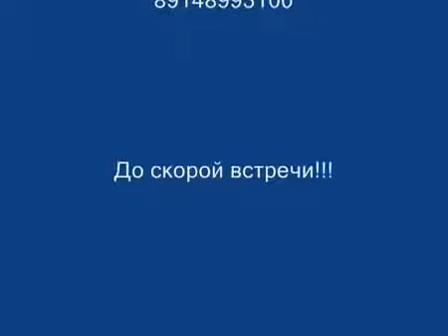12 вопросов к Равилю Габдуллину по Экономии Топлива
Этому интервью почти 10 лет. Но оно не теряет своей актуальности! А лишь наоборот повышает интерес и объясняет нашим партнерам тему, как работают разные продукты для экономии топлива. Это интервью я брал у Равиля Габдуллина  много лет назад, когда мы применяли еще старые технологии типа MPG Boost и MPG Caps.
Прошло время. Много водуы убежало. Старые компании закрылись. Старые запасы продуктов по экономии топлива распродались. Топливо выросло в 2-2,5 раза по цене, а его качество оставляет желать лучшего. Это большая проблема для людей. И поэтому Академия Успех Вместе снова возвращает в ассортимент нашего интернет-магазина катализатор горения топлива. Но сегодня это уже новый продукт, изготовленный по современным требованиям к топливу и к его безопастности. Пять лет этот продукт продавался на рынке традиционного бизнеса под торговой маркой Топливо Дар в виде жидкости. И сейчас у нас появилась последняя модификация этого продукта в виде таблеток. Это более удобно для деления при заправке,  легче хранить, легче заправлять и в таком виде продукт при мет к перевозке любая транспортная и даже авиа компания! Это огромный плюс продукта!
Благодарю Равиля за то интервью. Уверен, что оно очень поможет нашим сегодняшним партнерам топливного бизнеса в том, чтобы глубже разобраться в матчасти проекта!

Хотите зарабатывать на топливной теме?  Заходите и разбирайтесь. Подробности на моем телеграм канале Пройдите 15 часовое обучение и получите свои первые деньги уже сегодня-завтра, без рисков и без вложений денег за франшизу и обучение. Все на благотворительной основе!

Предложение ограничено. Действуйте, Чемпионы!

Всех обнял! С уважением, Сергей Столбов - ученик, партнер, амбассадор Международной Благотворительной Академии Успех Вместе!

Приглашаю активных, горячих, неуспокоенных, ищущих людей в Академию Успех Вместе, где Вы сможете для себя найти то, что искали - друзей, партнеров, единомышленников, понимание, энергию, здоровье, стройность, позитив, радость общения и источник постоянно растущего дохода!
Загляните к нам на огонек!!!

Ведь Академия УСПЕХ ВМЕСТЕ - это поставленная система обучения, благодаря которой любой человек может добиться Успеха! Обычные люди раздают долги, закрывают кредиты, покупают машины, квартиры, дома, путешествуют по всему миру!
B-EPIC - новый мировой Тренд, который продвигает наша система! Уникальная формула, разработанная лучшими учеными! Актуальный продукт! Самый доходный бизнес! Разберитесь и присоединяйтесь в нашу команду! А я помогу Вам освоиться и научиться делать все быстро и правильно!  Откройте сайт
Наша миссия - помогать людям!!!

С уважением, Сергей Столбов - 🔥 МЛМ Лидер, Коуч, Тренер в области продаж, переговоров и эффективных коммуникаций между людьми, ученик и партнер междынародной Благотворительной Академии Успех Вместе🔥

Люблю путешествия, море, парус, песни у костра и теплый круг друзей. В моих целях помочь миллиону людей достичь процветания, быть здоровыми и счастливыми,  долго жить и радоваться!
 Вместе с Академией "Успех Вместе" проведу Вас и Вашу команду, самым коротким путем к доходу от $500 до $10000 через 6 - 12 месяцев!

Хотите изменений? В окружении, в энергии, в занятиях, в результатах жизни?
Я делаю Вам Деловое Предложение! Заходите на короткую бизнес встречу в Академию Успех Вместе

Как тренер - обожаю включать людей в Игру! Готов делиться знаниями, опытом, тренировать и помогать тем, кто хочет быть сильным, успешным и хочет Побеждать, а не проигрывать!
Обращайтесь, найдем Ваши "черные дыры" и слабые места, найдем причину ступора  и отката. Проработаем цели и составим план прорывных действий! ВМЕСТЕ!!!

МОИ КОНТАКТЫ:
✔ Skype: robingood65